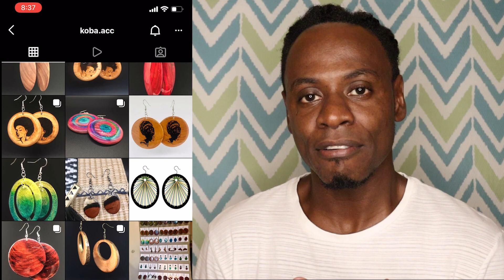Check out Koba.Acc my Instagram Accessories page.